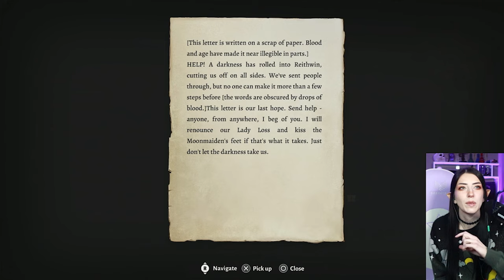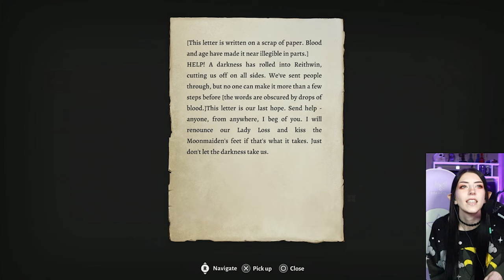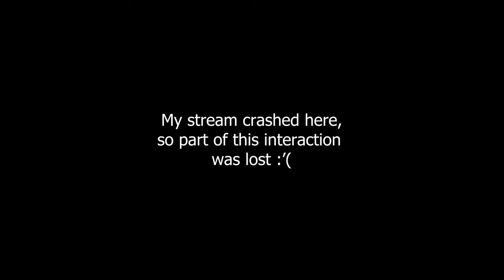Last Light Inn | First Playthrough | Baldur's Gate 3 | Part 33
BG3 [33] includes: stepping further into the Shadow-cursed lands, fighting some shadowy monsters, and then discovering the Last Light Inn..

This is my FIRST EVER experience with Baldur's Gate and I'm ALSO a D&D beginner.. so this game has been a slight challenge for me, but I'm quickly getting the hang of it and it has been a blast! I'm excited to continue improving and making our way through this magnificent world!